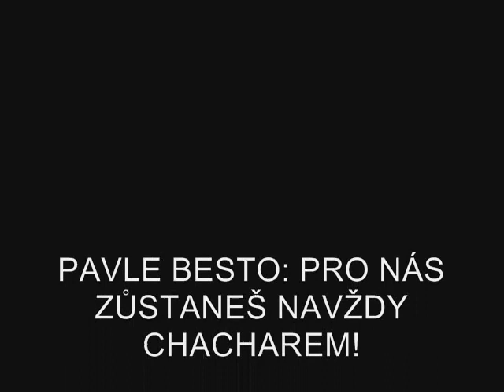Pavel Besta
PAVLE BESTO: PRO NÁS ZŮSTANEŠ NAVŽDY CHACHAREM!